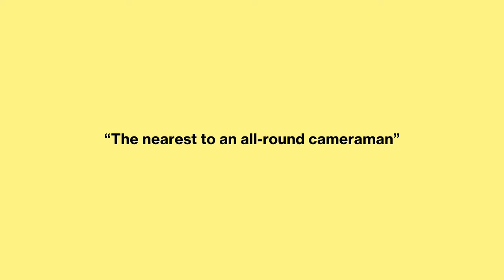Bert Hardy: Photojournalism in War and Peace - exhibition trailer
Discover the key moments in the unparalleled career of London-born photographer Bert Hardy (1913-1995, UK) at The Photographers' Gallery from 23 February - 2 June 2024.

From self-taught news and sports photographer, to serving combat cameraman, renowned Picture Post photojournalist and successful advertising entrepreneur, this exhibition shines a fresh light on the career and legacy of British photographer Bert Hardy.

Using original photo-magazines, diaries, correspondence and press prints, this exhibition showcases the remarkable breadth and dynamism of his work.

Bert Hardy: Photojournalism in War and Peace is organised with the generous support of The Bert Hardy Estate, The Victoria and Albert Museum, Getty Images Hulton Archive and Cardiff University. Bert Hardy: Photojournalism in War and Peace is produced in collaboration with Dr Tom Allbeson, Senior Lecturer in Media History, Cardiff University.